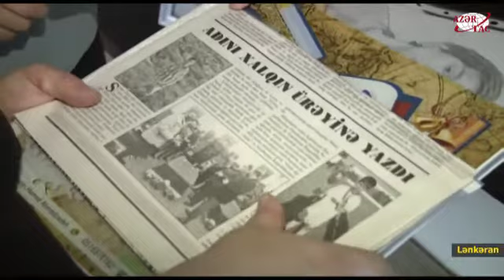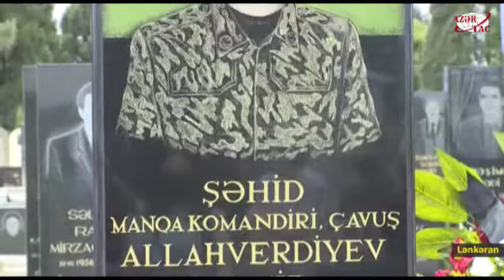İyirmi yaşında şəhidlik zirvəsinə yüksələn cəsur əsgər Samir Allahverdiyev